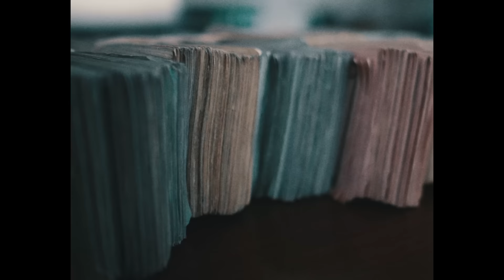Skilla Baby - Randall Upshaw (Official Video) DIR